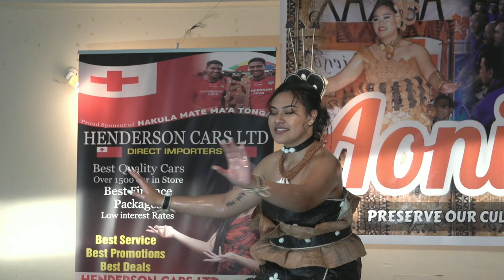Aoniu Festival Part 25 - Maryanne Fifita